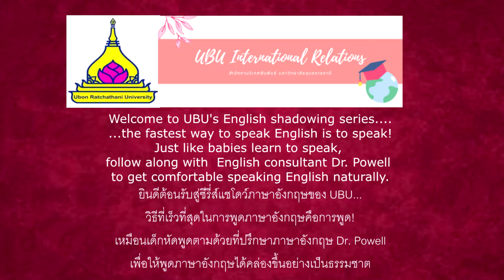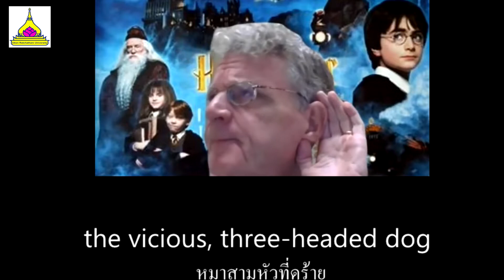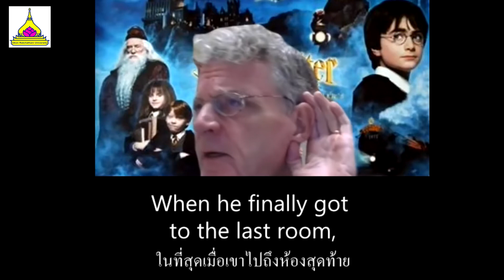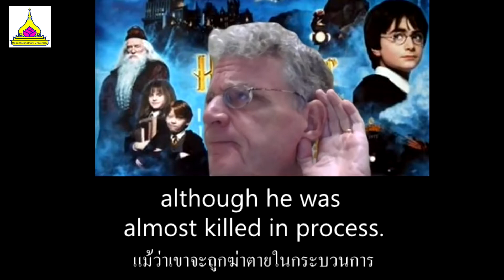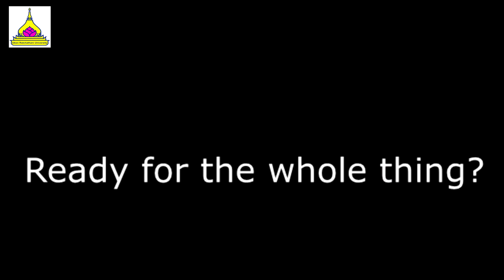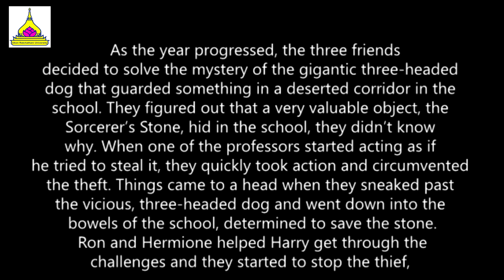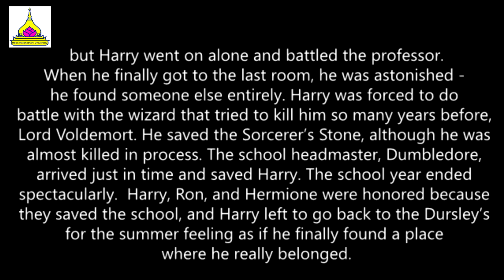UBU English Shadowing Series: Harry Potter in the Past Simple Tense - The Sorcerer's Stone part 2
ฝึกพูดเหมือนเด็กทารกเรียนภาษา ในกรณีนี้ ให้พูดตามที่ปรึกษาชาวอังกฤษ ดร.เจมส์ พาวเวลล์ ขณะที่เขาอ่านบทสรุปของ "แฮร์รี่ พอตเตอร์กับศิลาอาถรรพ์" ตอนที่สอง ปิดท้ายด้วยโอกาสที่น่าตื่นเต้นในการพูดอย่างเป็นธรรมชาติ อย่าลืมฝึกฝนอย่างน้อยสิบครั้งเพื่อให้รู้สึกว่าคุณรู้ทุกอย่างเป็นอย่างดี!

Learn to speak just like babies learn languages, in this case, by speaking after English consultant Dr. James Powell as he reads a summary of "Harry Potter and the Sorcerer's Stone" part two.  It ends with the exciting opportunity to speak naturally.  Be sure to practice at least ten times to feel like you know it all very well!